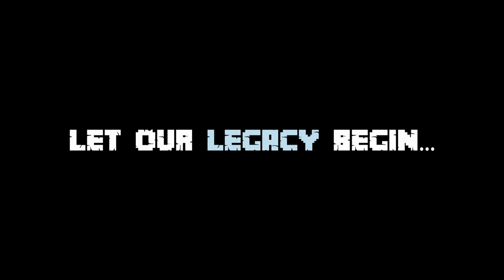Where Our Legacy Begins || Ep 0 || Legacy SMP Season 3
A BRAND NEW MINECRAFT 1.18 Survival Let's Play Adventure Begins on the Legacy SMP! Journeying alongside Avomance, Brookella, and Fixxitt412, Pixel Brew and friends travel south in hopes of finding Avomance's lost friends and figuring out where in the world they are!

Epic gathering video created by Slicedlime!